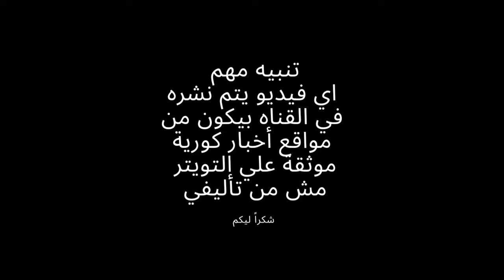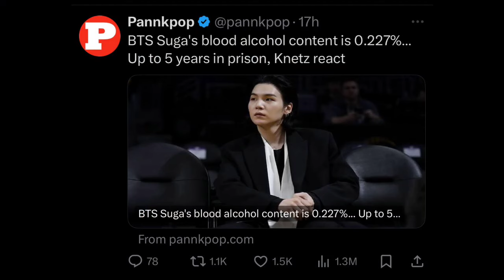جيني و روزي كبش فداء الكيبوب 😢 الارمي زودها 😡 عودة بلاكبينك في 2025 😭